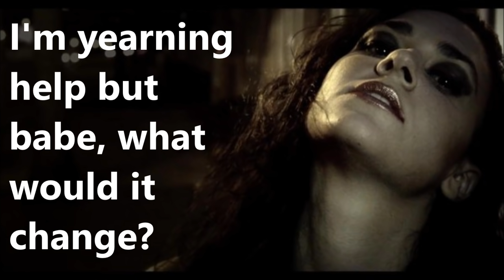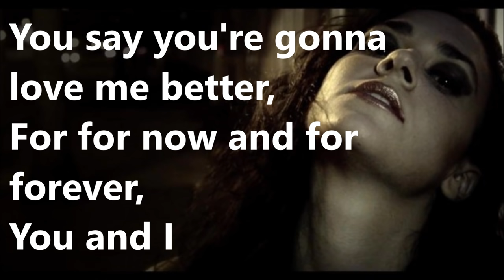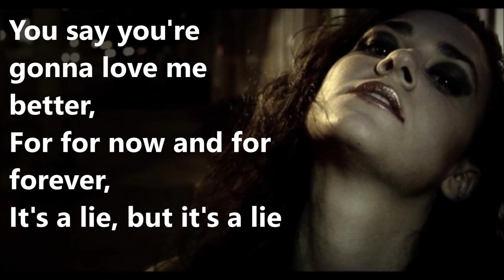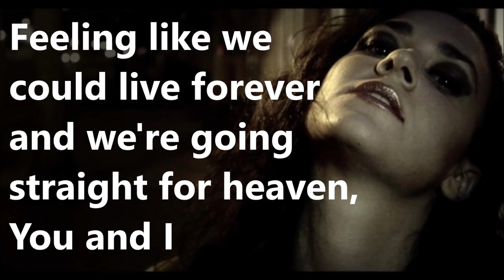Kat Dahlia - The High (Lyrics)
Also if you’d like, please help me continue school. Anything is greatly appreciated!